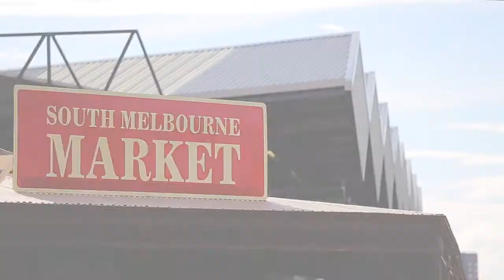Marshall White: 353 Dorcas Street South Melbourne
Marshall White
353 Dorcas Street South Melbourne